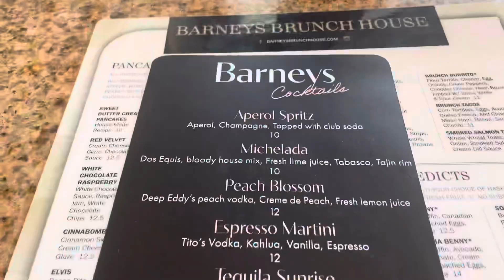Brunch Date | Dallas, Tx | Vlog ❤️